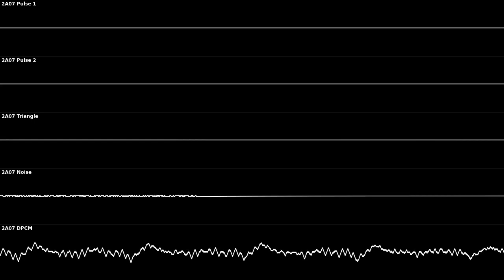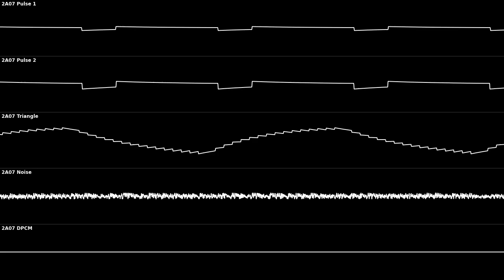2A07 thingy 3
Merry Christmas! I didn't manage to come up with a Christmas special this year so I just pulled up an unfinished track of mine and finished it. A bit of a strange one but I hope you'll like it.

Clock speed: 50 Hz (1x PAL)

Oscilloscope visualisation rendered using corrscope.